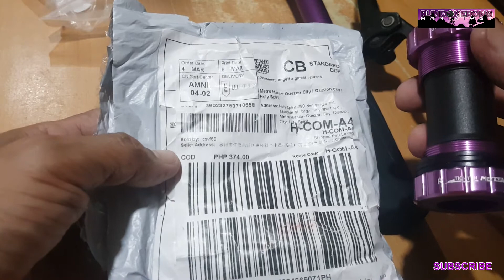MOTSUV BUTTOM BRACKET | MURA NA SULIT PA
try no to mga kapatid! sobrang mura at quality pa sa lazada ko lang nabili MOTSUV B Bracket. highly recomended. ussually ang price ng buttom bracket na branded is 7 to 800. eto sobrang mura.  perfect sa mga taong walang pambili ng mga High End na pyesa tulad ko hihihi